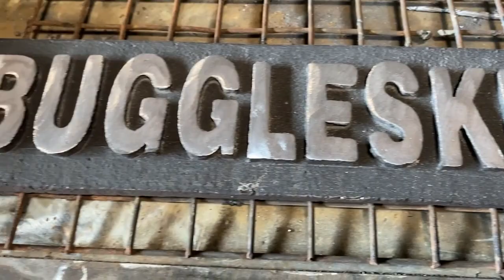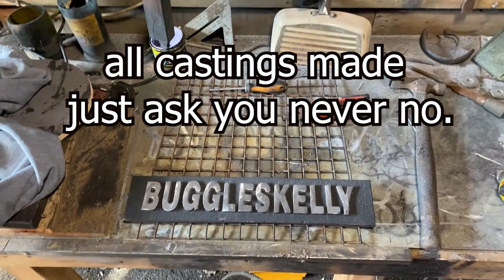will hay ..the buggleskelly sign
Oh, Mr Porter! is a 1937 British comedy film starring Will Hay with Moore Marriott and Graham Moffatt and directed by Marcel Varnel. While not Hay's commercially most successful (although it grossed £500,000 at the box office – equal to about £34,000,000 at 2020 value), it is probably his best-known film to modern audiences. It is widely acclaimed as the best of Hay's work, and a classic of its genre. The film had its first public showing in November 1937 and went on general release on 3 January 1938. The plot of Oh, Mr Porter was loosely based on the Arnold Ridley play The Ghost Train. The title was taken from Oh! Mr Porter, a music hall song.

im 70 and out there somewhere,lots still to do so please join me.
my other you-tube channel..